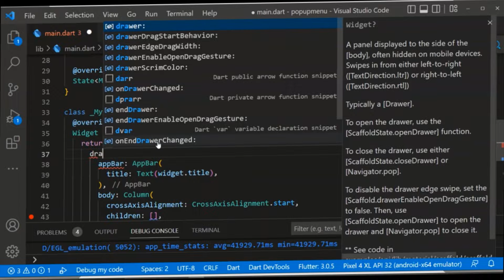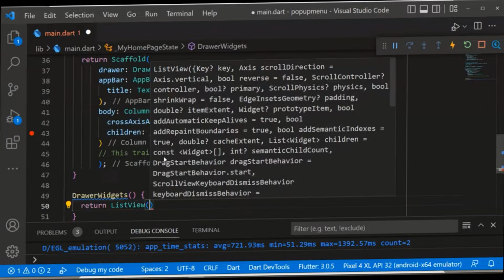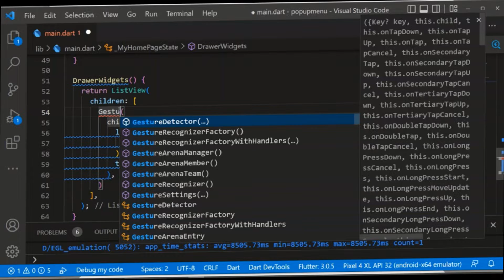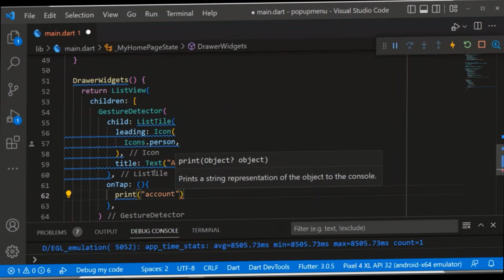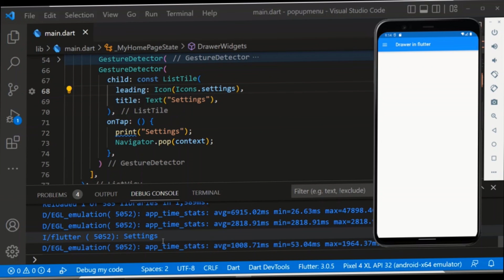Drawer in Flutter /Flutter Widgets part 10